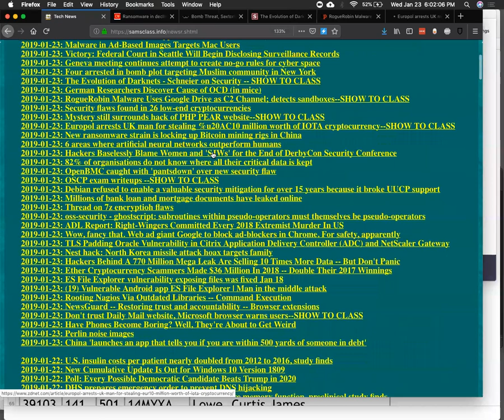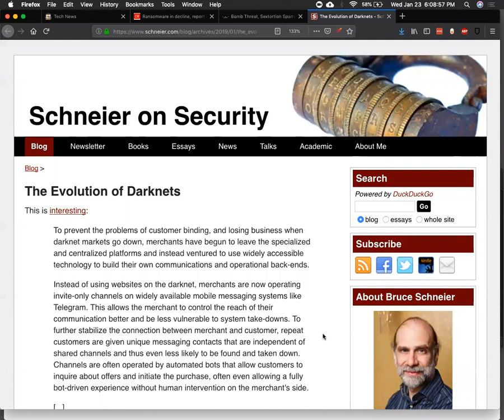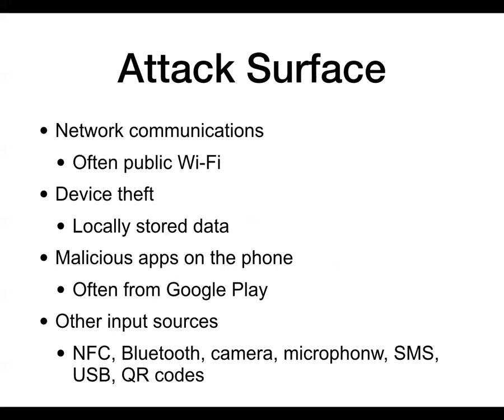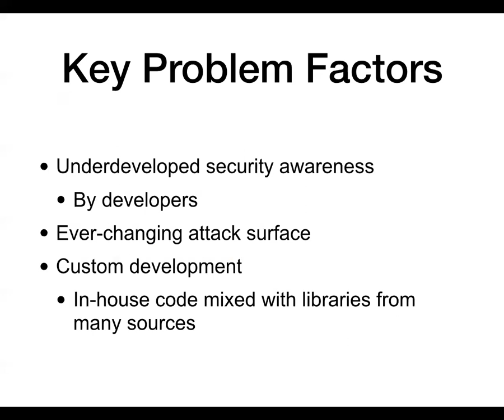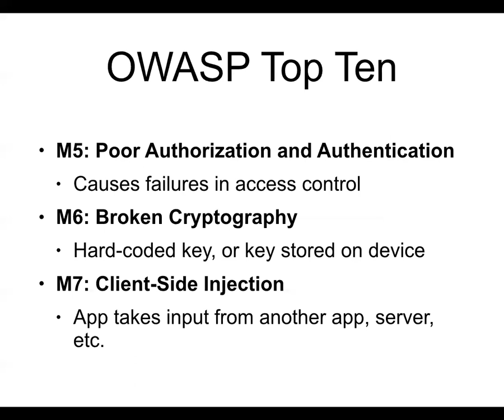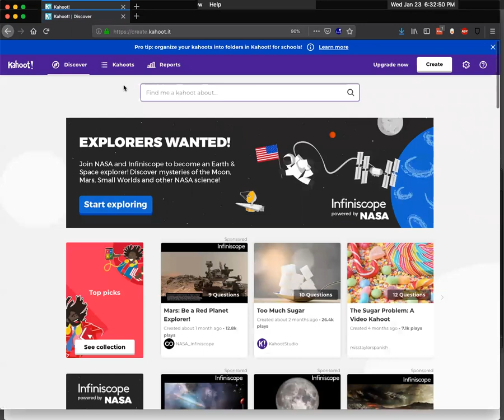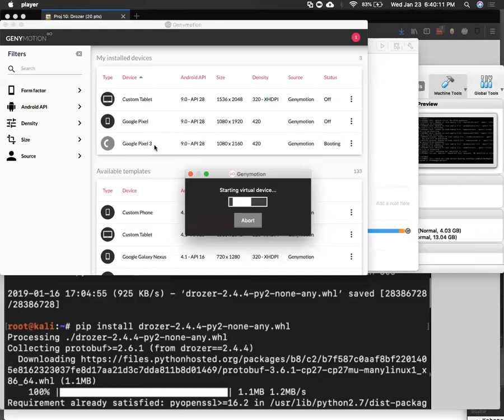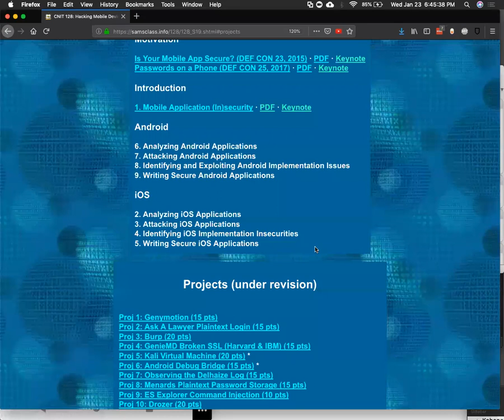CNIT 128 1. Mobile Application (In)security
A lecture for a college class: Hacking Mobile Devices at CCSF

Based on "The Mobile Application Hacker's Handbook 1st Edition", by Dominic Chell